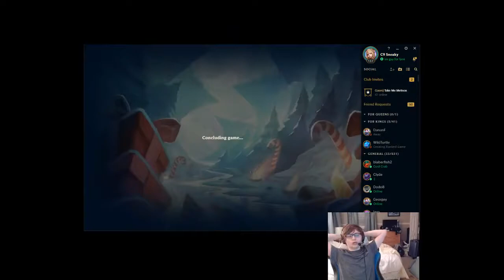Sneaky HOW TO Draven ADC vs Cassiopeia Patch 8 24 NA Ranked - League of Legends